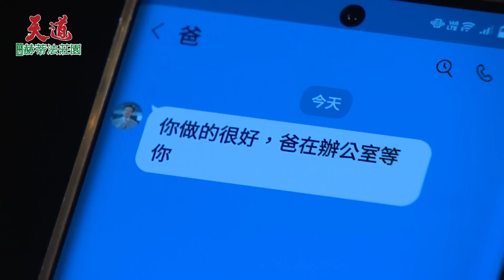總裁看上養子身體準備再轉生！借體大法的祭品就是你還笑啊｜天道 EP181 精華@setdramatw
《天道》故事主軸描述所謂命運，雖是天定卻也離不開人為，也絕不逆來順受。命運由我，不由天！

📍每週一~五 晚上8點 三立台灣台29CH 🌍電視全球首播
📍每週二~五 中午12點 ➟ 三立台劇 全集搶先追
📍 *每週六* 下午 2 點 ➟ 三立台劇 全集搶先追